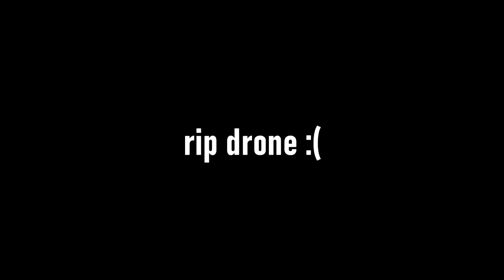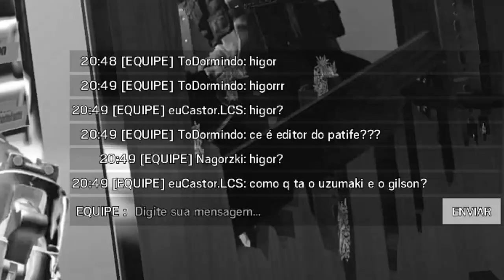Como NÃO jogar Rainbow Six - edição ZOEIRA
Fala seus lindos, vídeozinho RAIZ com muita edição e zoeira no RAINBOW SIX

META MIL LIKES ;)